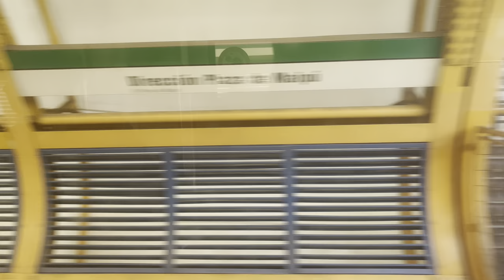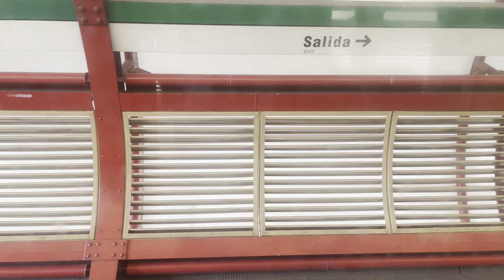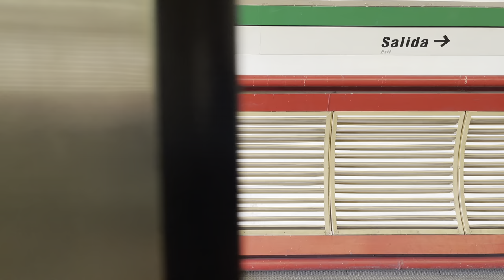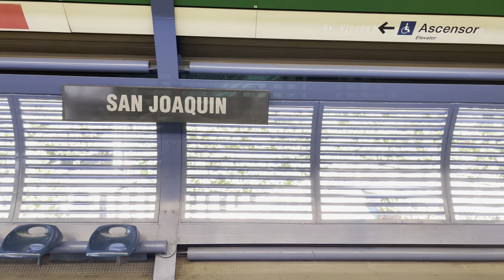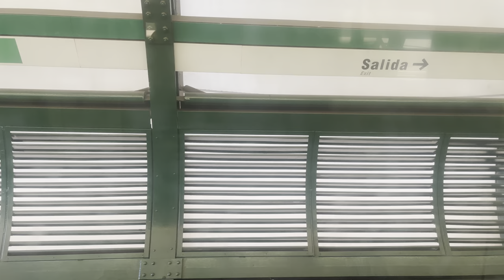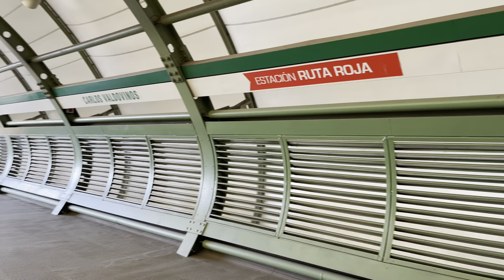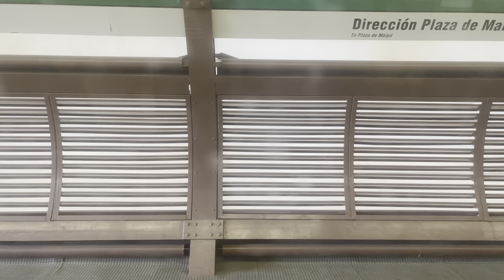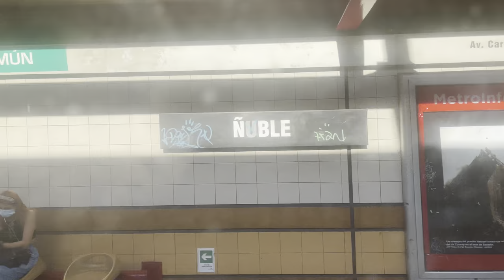♦♦♦ Metro BELLAVISTA DE LA FLORIDA a IRARRÁZAVAL 🚇 Línea 5 💜 Santiago de CHILE 😎 (4K) 2021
► Estación Bellavista de la Florida 0:01
► Estación Mirador 1:05
► Estación Pedreros 2:30
► Estación San Joaquín 4:05
► Estación Camino Agrícola 5:28
► Estación Carlos Valdovinos 6:38
► Estación Rodrigo de Araya 8:35
► Estación Ñuble 10:12
► Estación Irarrázaval 11:48

★EQUIPO DE GRABACIÓN★ AMAZON (Estados Unidos) 💙🤍❤️
► RODE Vlogger Edition - Kit de cine para dispositivos iOS
► Estabilizador Celular OSMO Mobile 3 Combo

★EQUIPO DE GRABACIÓN★ AMAZON (España) ❤️💛❤️

👇💜💚❤️ DESCUBRE TODO EL MUNDO DE FREEVIDEOS 4K 👇💜💚❤️

Cámara Iphone 12 Pro Max 4K 60fps